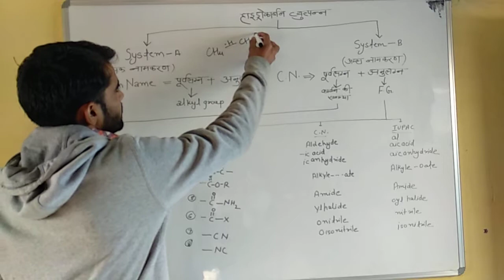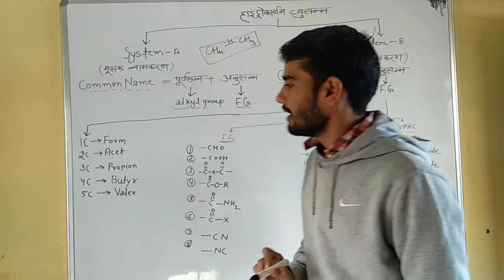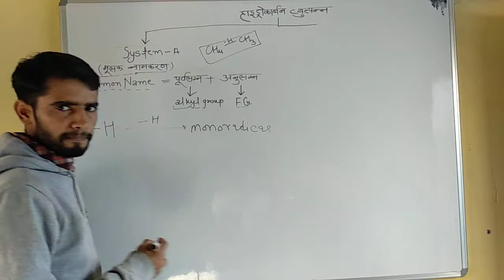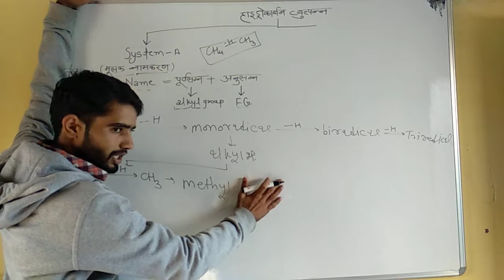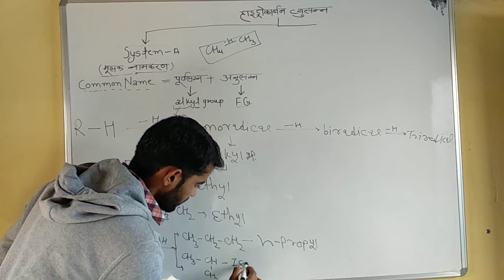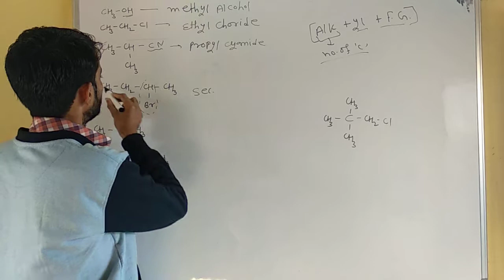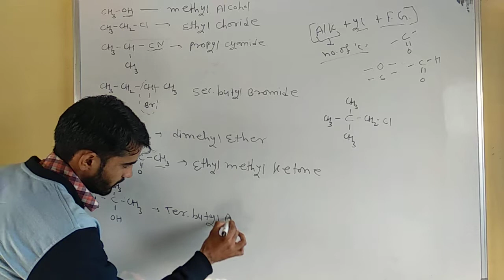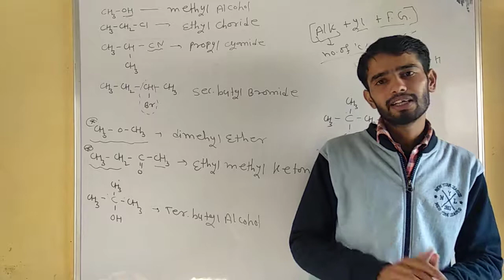Common Nomenclature of hydrocarbon derivative radical nomenclature,acid nomenclature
Nomenclature of hydrocarbon derivative radical nomenclature,acid nomenclature
Nomenclature of organic compound video link _ of hydrocarbon derivative
Radical nomenclature
Acid nomenclature
Functional group
Common name of hydrocarbon derivative